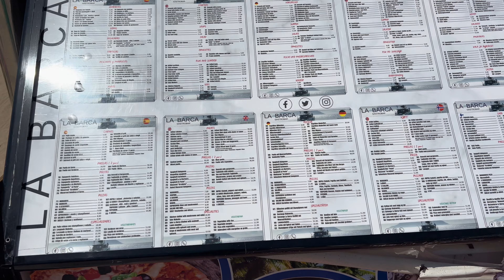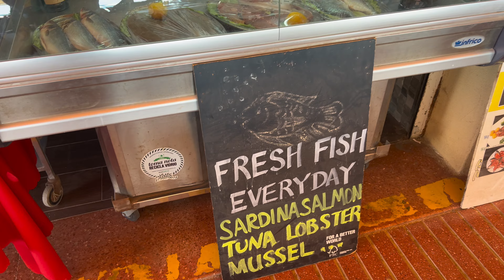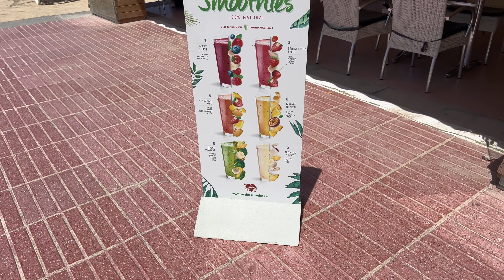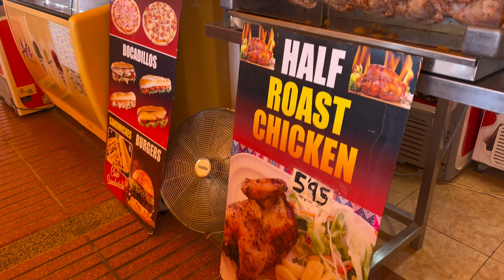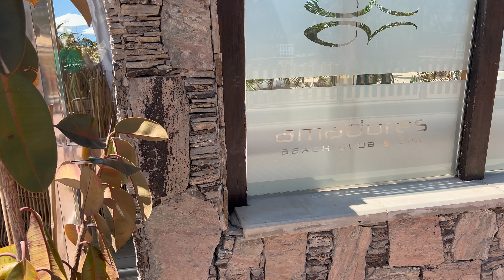Explora el paraíso en nuestro canal: Descubre las maravillas de las playas de Gran Canaria 🏖️🌞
"Explora la belleza única de Playa de Amadores, una joya escondida en Gran Canaria que te dejará sin aliento. 🏖️🌴 ¿Qué hace que esta playa sea tan especial? ¡Descúbrelo con nosotros! GranCanaria Playas Paraíso"